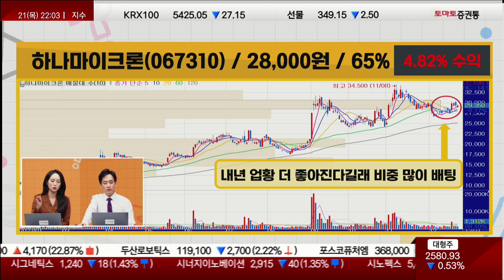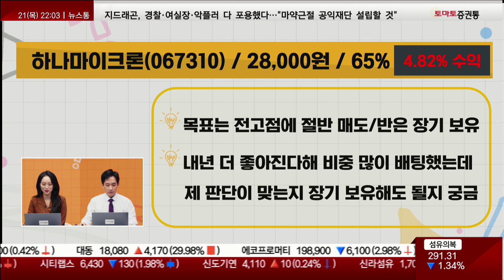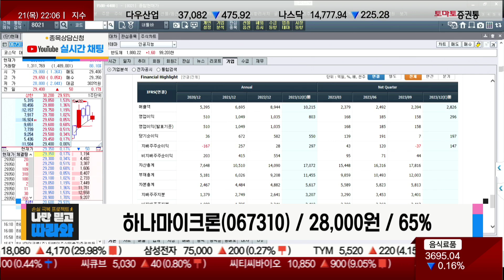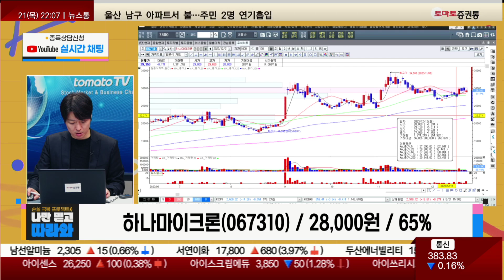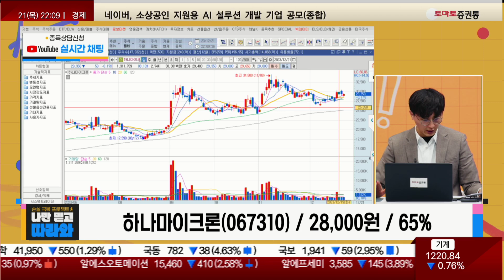보유VS매도? / 하나마이크론(067310)_종목진단[나만 믿고 따라와 2부]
▶송가람 대표(SK인베스트먼트)